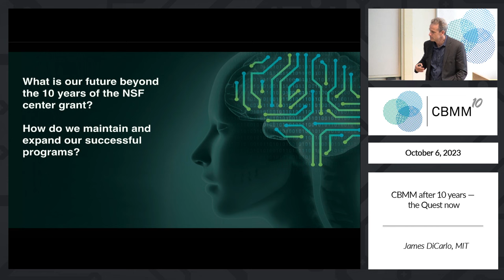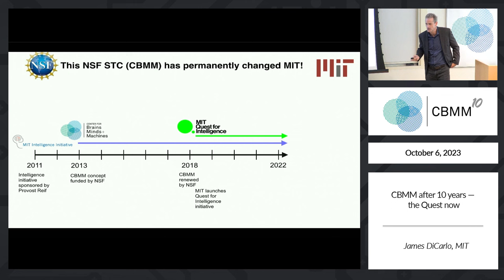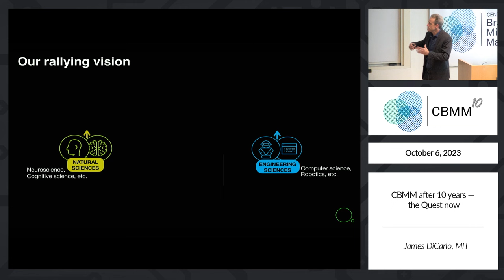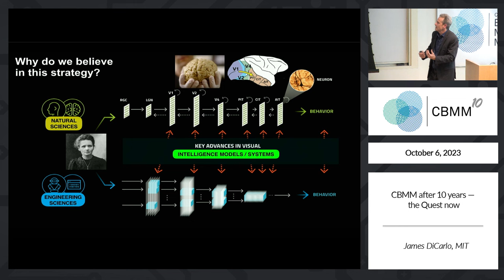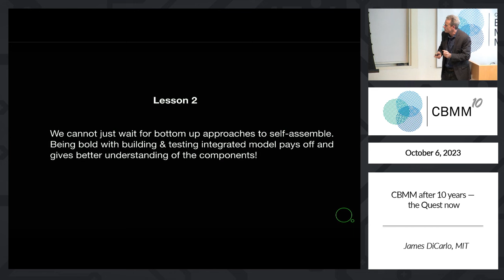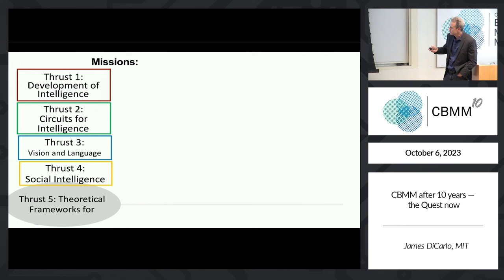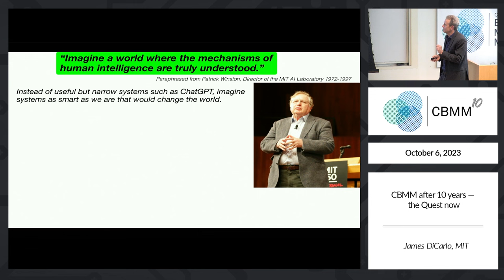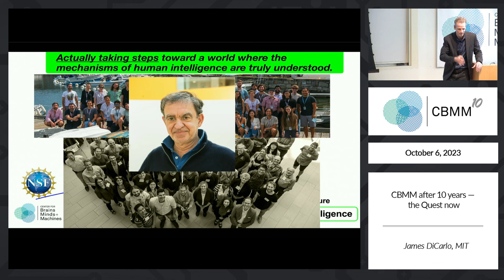CBMM after 10 years — the Quest now (James DiCarlo)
James DiCarlo, MIT